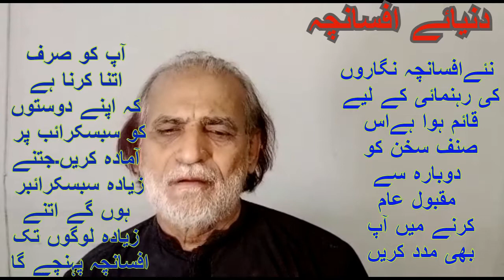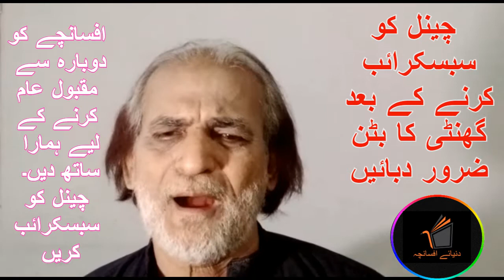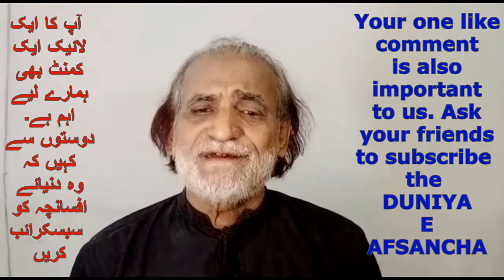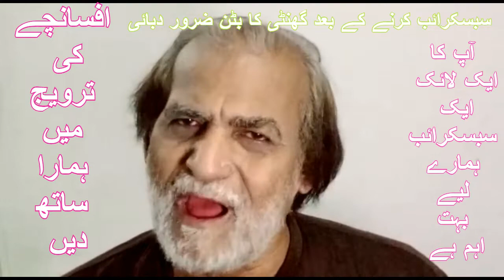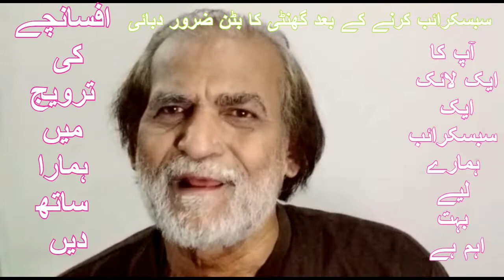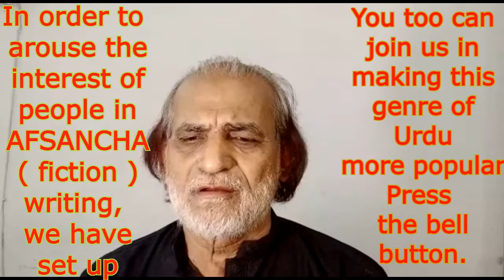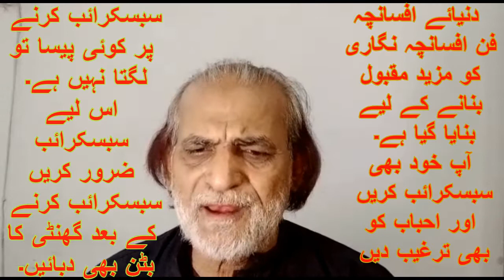Selabi afsanchy 2 / urdu kahani /short story / short stories in urdu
This time, we have selected the stories of well-known storytellers on the disaster of floods. We hope you will like this part as well as the first part.